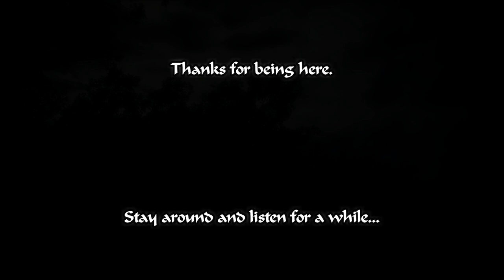It's Coldest Before Dawn - Ensemble Composition for Piano, Woodwind and Strings - Instrumental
Thanks so much for being here. If You enjoy my music, it would be absolutely great if You gave it a "like", comment or if You share.

"It's coldest before Dawn" - The notes took shape in my head during my endless night time strolls through the dark forests nearby... :D It was intended as a more fluid and faster version of "Citizen of the Forest" which I was trying to recompose for different instruments. But I liked the dark tone so much that I just stuck with this melody. With the notes played on piano I originally created my first orchestral composition. But now I thought it would be absolutely awesome to try to put them together. In the process I also learned more about string articulations. Those melodic instruments make just beautiful sounds.

Don't forget to use good audio-speakers or high quality headphones. Otherwise You won't get all the sound out of it.